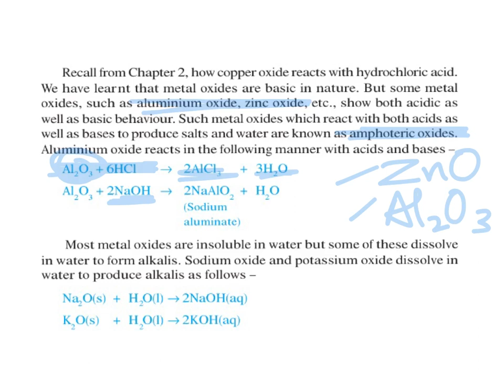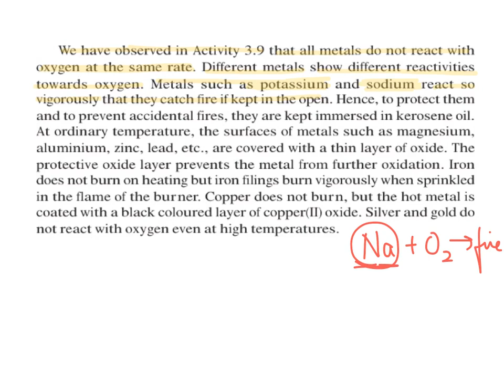Class10 ch-3 part-4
By Pooja Sharma